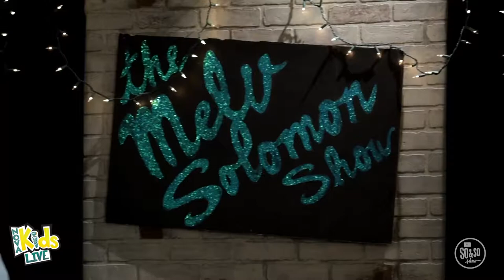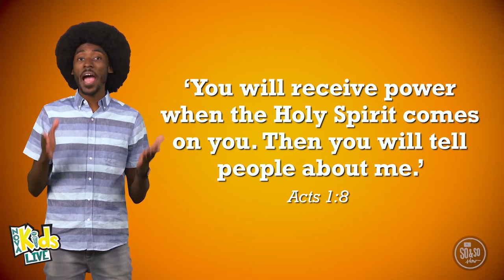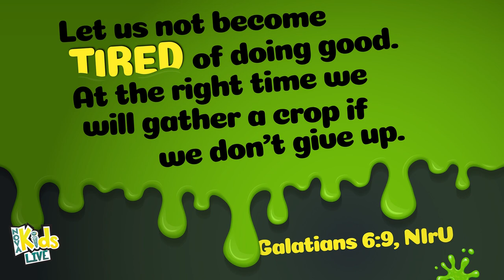NOVA KIDS LIVE May 3 2020